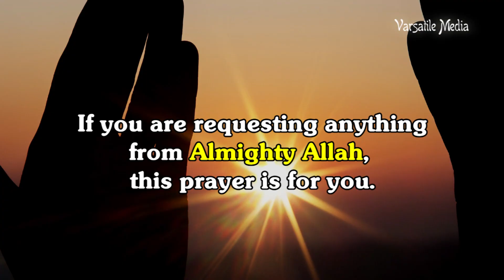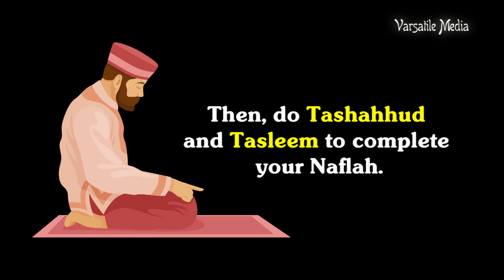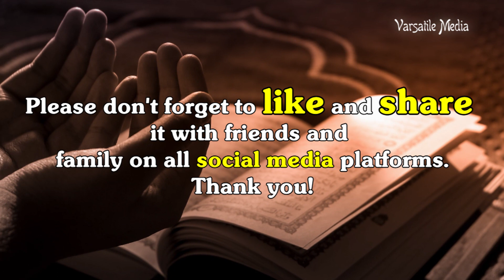Dalaail-ul-khayraat Prayer | دعاء دلائل الخيرات لتقضي الحاجات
This is Dalaail-li-khayraat secret that Aoliyah uses in supplicating to Allah to request anything from Allah. It might be a little tedious, but it is very good.

Do it and have belief that Allah has answered your prayer.